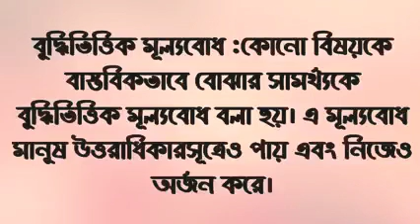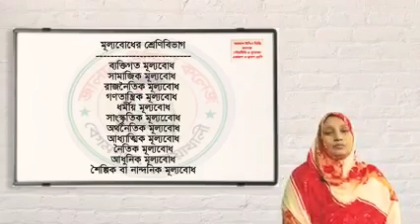অনলাইন ক্লাস। একাদশ ও দ্বাদশ শ্রেণিবিষয়ঃ পৌরনীতি ও সুশাসন (১ম পত্র)। জালাল উদ্দিন ডিগ্রি কলেজ।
নামঃ শারমিন সুলতানা
প্রভাষক, রাষ্ট্রবিজ্ঞান